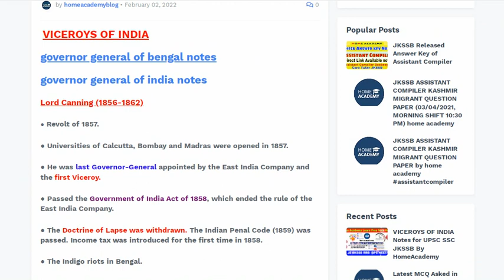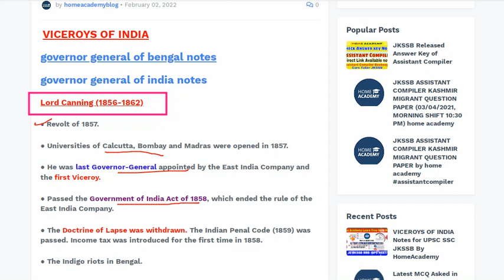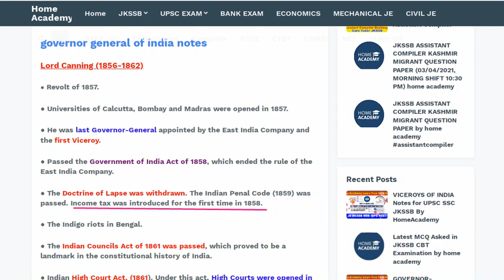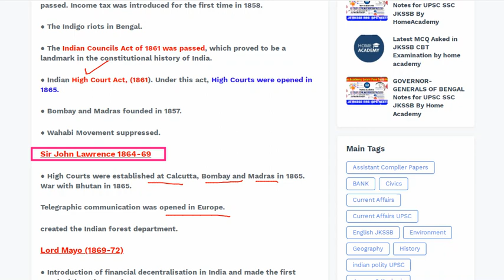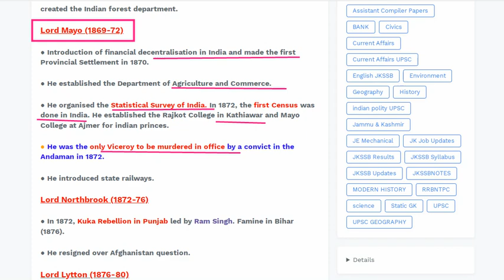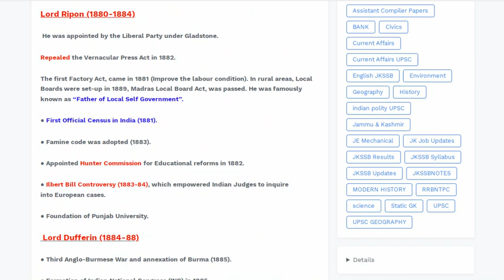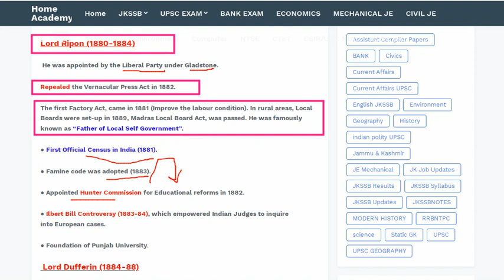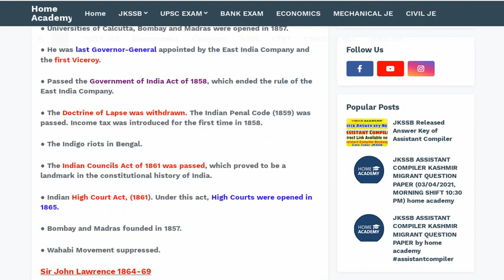JKSSB Stock assistant Subinspector wildlife guard home academy history viceroy of india